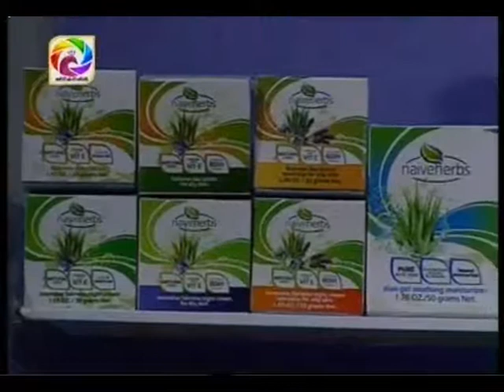Naiveherbs with Jacqui Aponso sw 2018-05-11